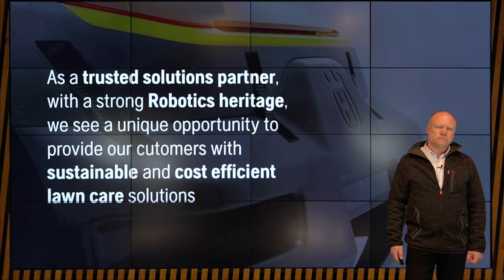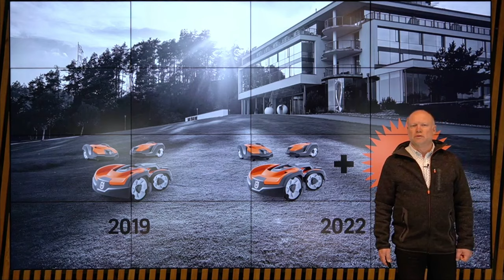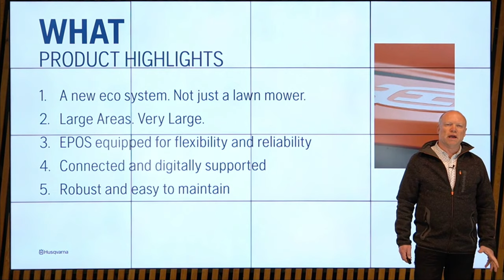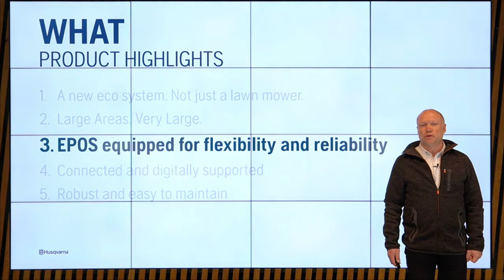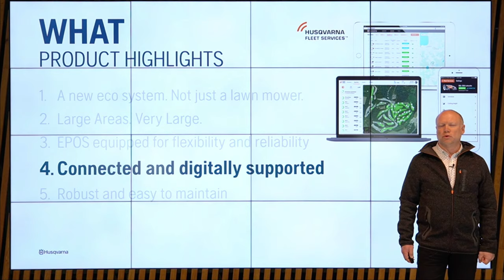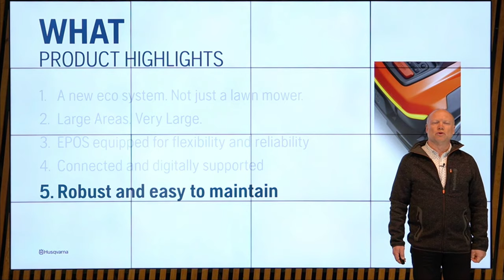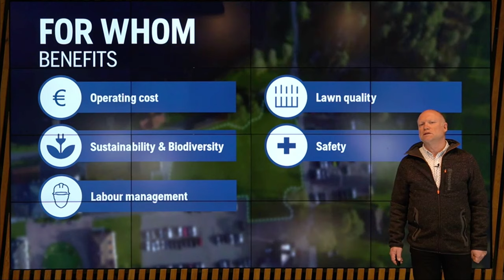Living City 2020 – Welcome to the future of large-scale robotic turf care CEORA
Husqvarna continues on the set path of improving greenspace management through groundbreaking innovations. Olle Markusson, Director of Product Management Robotics, shares a first look at the latest product innovation aimed at simplifying the world of green area management. Introducing Husqvarna CEORA.